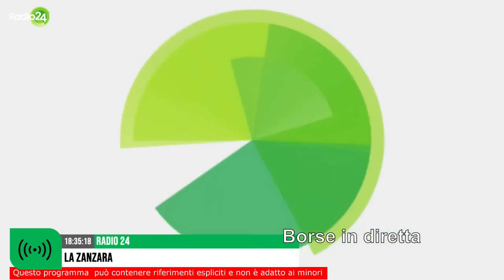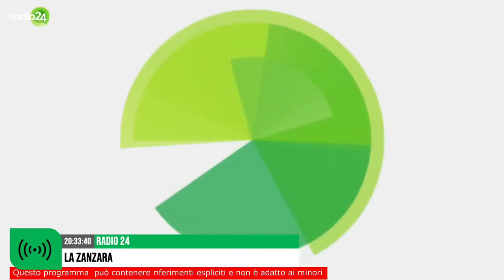La zanzara 29.06.2023 [No pubblicità]